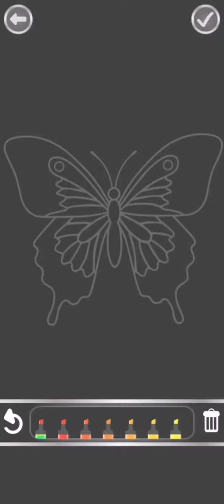Colors Game for Kids..... Satisfying Game....